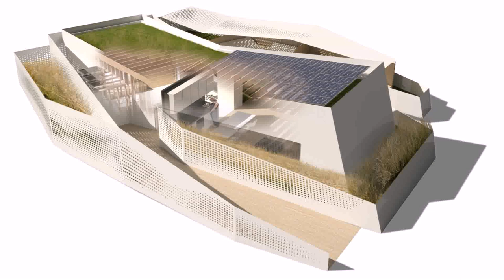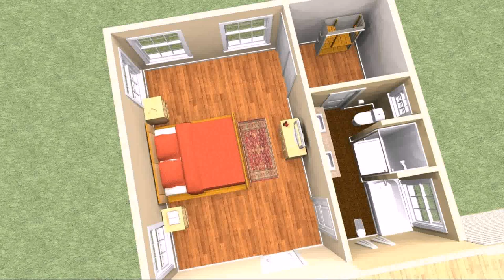Design For 400 Sq Ft House (see description)